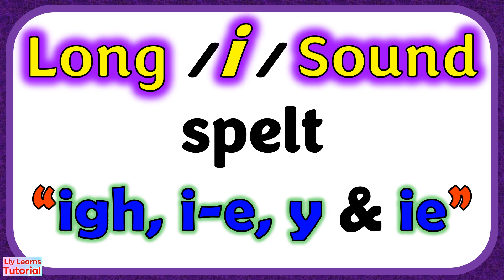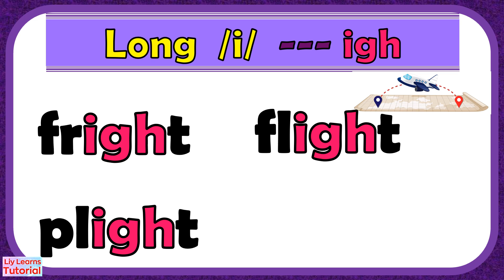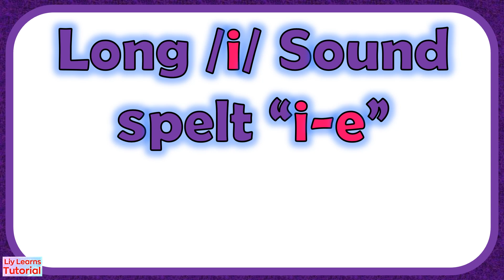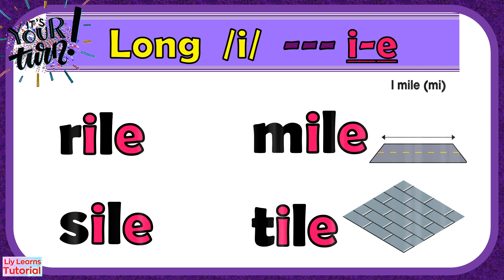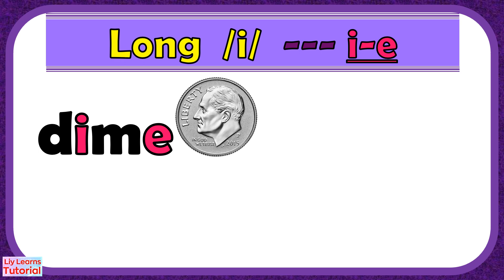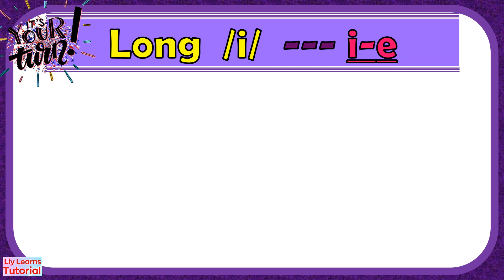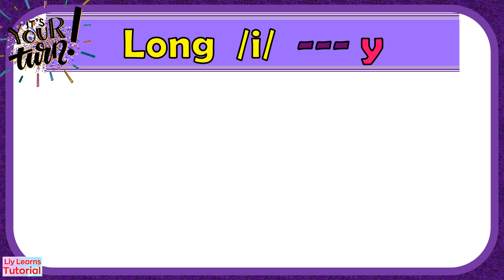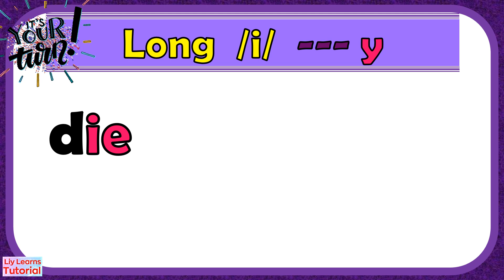Long /i/ Sound Spelt "igh", "i-e", "y", & "ie" || Words with Long /i/ || Liy Learns Tutorial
In this video, we will read words with long /i/ sound that are spelled  "igh" , "i-e" , "y" , and "ie"